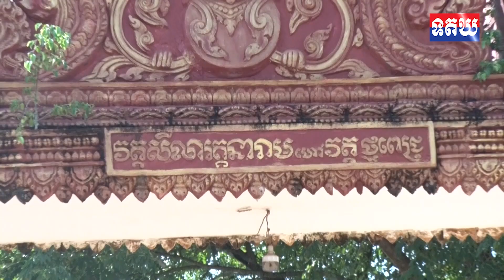អភិបាលខេត្តត្បូងឃ្មុំ បន្តនាំយកគ្រាប់ពូជស្រូវជាង២មុឺនគីឡូក្រាម ជំនួយរបស់សម្តេចតេជោ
អភិបាលខេត្តត្បូងឃ្មុំ បន្តនាំយកគ្រាប់ពូជស្រូវជាង២មុឺនគីឡូក្រាម ជំនួយរបស់សម្តេចតេជោ ចែកជូនកសិករប្រមាណ២១៥គ្រួសារ ក្នុងស្រុកត្បូងឃ្មុំ